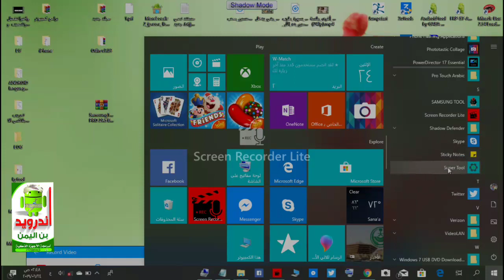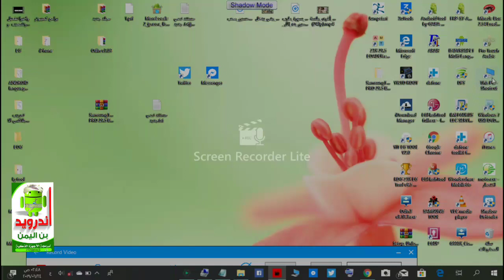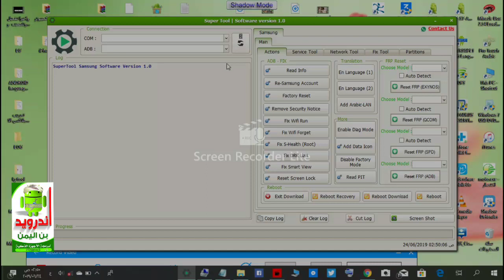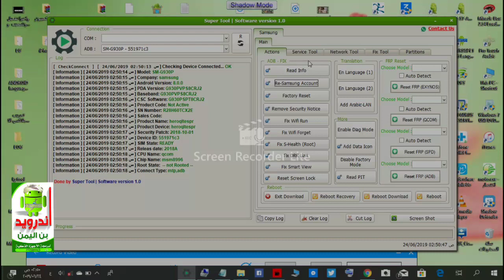واخيرا البرنامج العملاق لحذف قفل الشاشه بدون فورمات للاندرويد 4 وما تحت بضغطه زر 2019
رابط البرنامج المستخدم في الشرح

بلوجر
الربح من الانترنت
كيفية انشاء مدونة على جوجل
افضل موقع للربح

مدونة

تطبيقات google play
طريقة تحميل التطبيقات المدفوعة مجانا من google play
تخطي
تخطي حساب جوجل
تخطي
البرمجيات
ايكلود
برنامج تخطي حساب جوجل
adsense
تسجيل دخول حساب ادسنس
إنشاء حساب ادسنس لليوتيوب
الربح من جوجل ادسنس للمبتدئين
google adwords
تطبيق جوجل بلاي
مواقع الربح من الانترنت الصادقة
افضل موقع للربح
الربح من الانترنت يوميا
مواقع الربح من الاعلانات الصادقة

vpn
vpn super
افضل vpn ل ببجي
تفعيل 3g يمن موبايل
تفعيل الثري جي يمن موبايل
vpn
التطبيقات
والتطبيقات